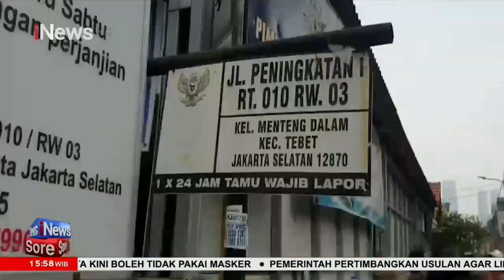Sebuah Rumah di Kawasan Tebet, Jakarta Selatan, Ludes Terbakar saat Direnovasi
Warga dan petugas pemadam kebakaran berjibaku memadamkan api di salah satu rumah milik warga yang sedang direnovasi. Api diduga berasal dari korsleting listrik.